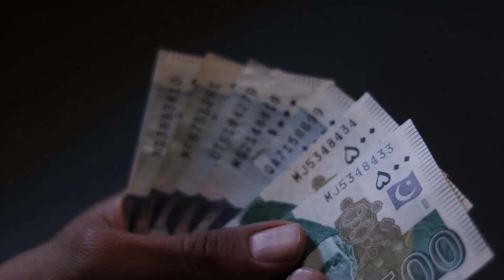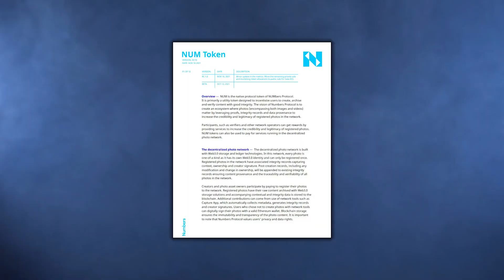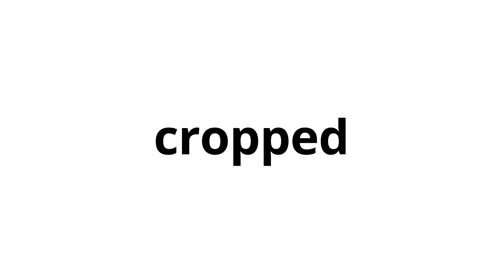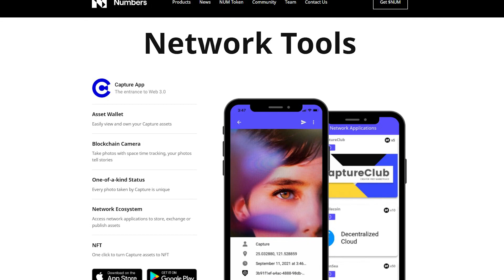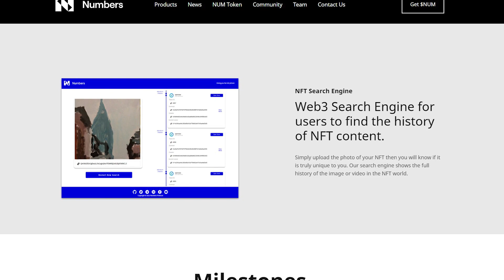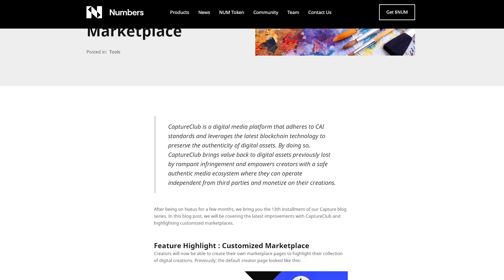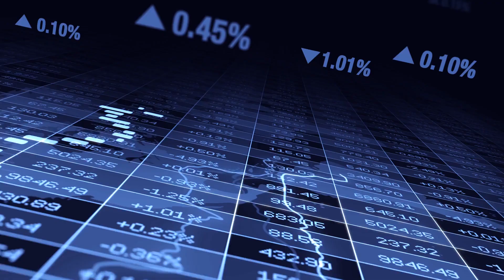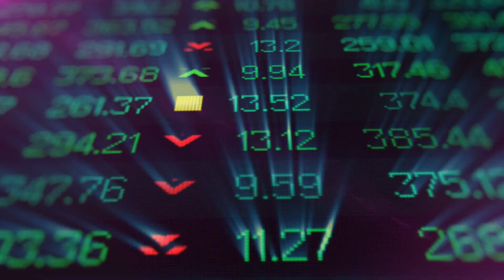Numbers Protocol Децентрализованная фотосеть для сообщества, ценности и доверия к цифровым медиа.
Привет, друзья! Если вам интересны токены, NFT, виртуальные технологии, все, что с ними связано, способы заработка на них, тогда уверен, вам будет интересен один крутой проект. Он может полностью перевернуть ситуацию с NFT, прочим цифровым контентом на рынке и обнулить мошенников, обманывающих вас.
Кстати, его инвестором выступает известный всем Binance! Итак, этот обзор я посвящаю Numbers Protocol.